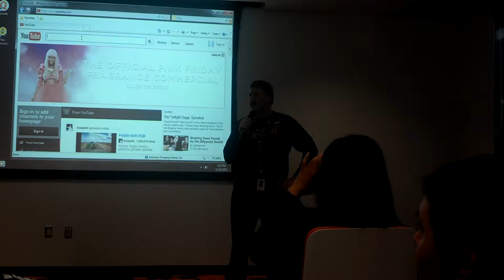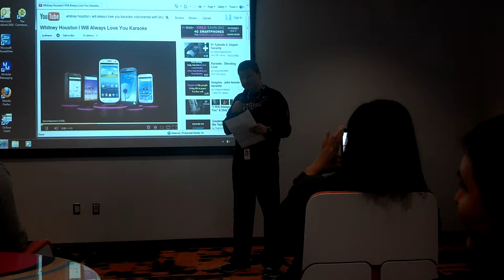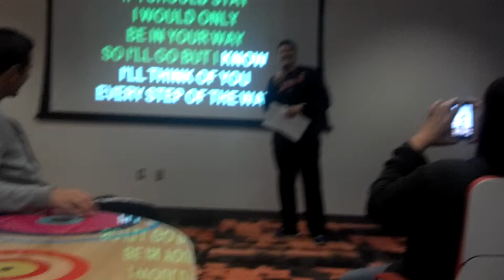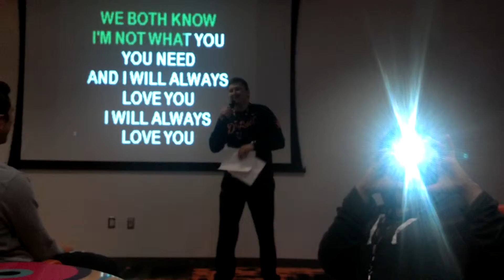Pete F - Winning At Karaoke!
Who we?

Team Stone!